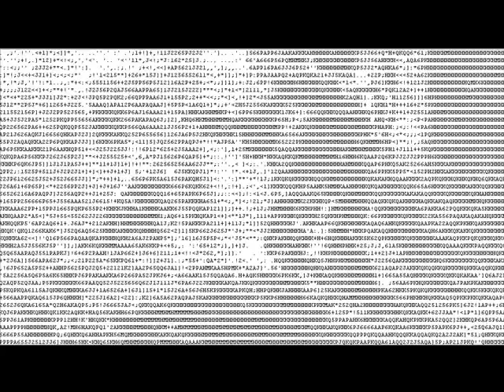Avatar ASCII-art movie / Аватар - фильм из рисунков символами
- рисунки символами ASCII art collection